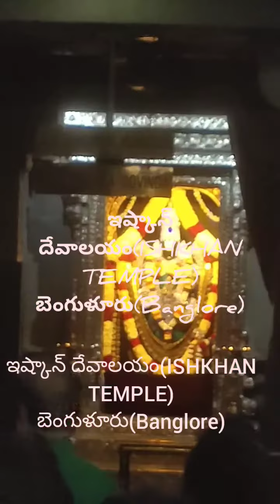ఇష్కాన్ దేవాలయం బెంగుళూరు(Ishkhan Temple in Banglore)